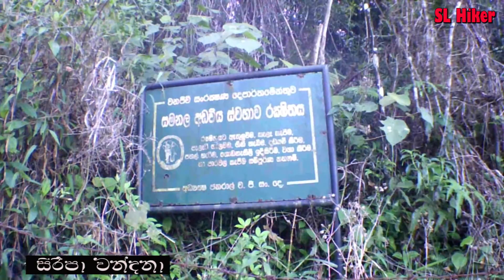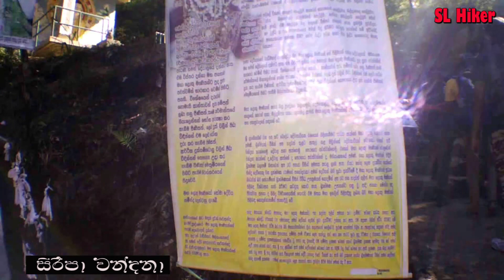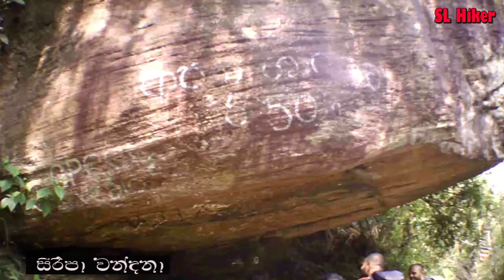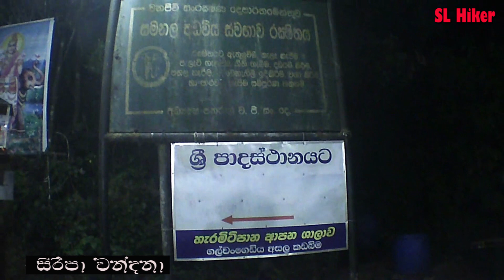Siripa wandana(සිරිපා වන්දනා)|Kuruwita-Erathna road~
~Your a hiking partner.~